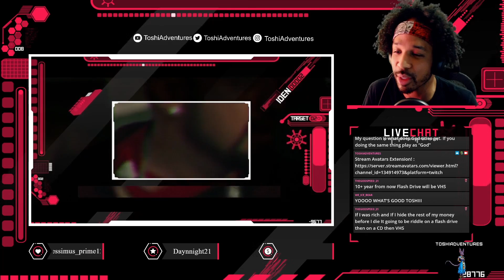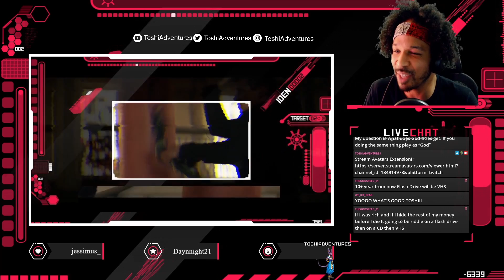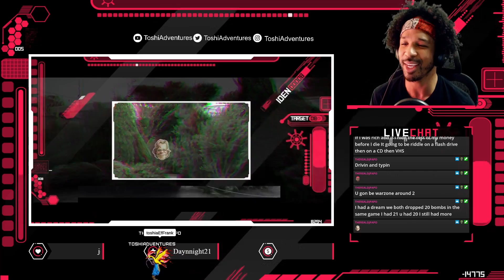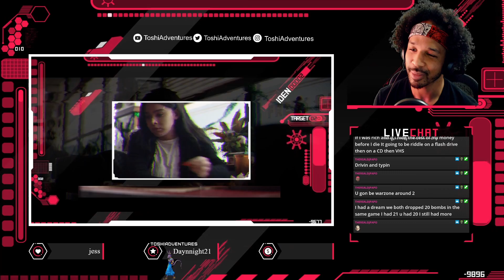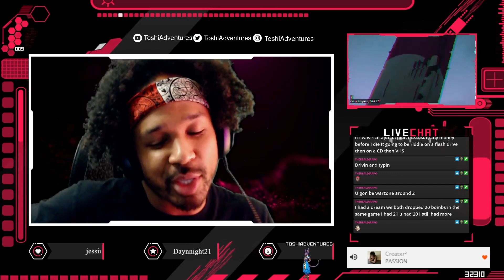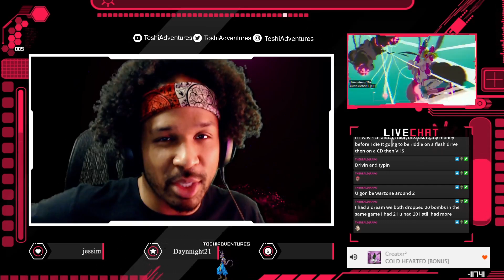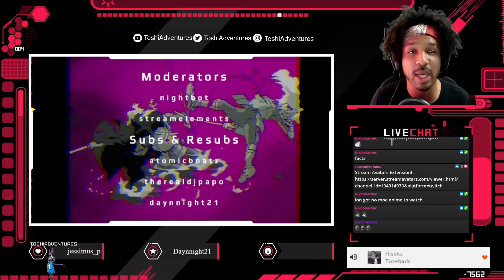Hawkeye Season 1 Episode 3 Reaction Arrows Away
Hawkeye Season 1 Episode 3 Reaction